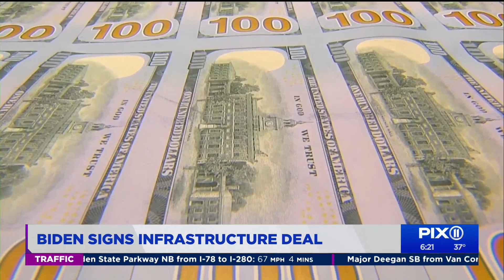President Biden signs infrastructure bill into law